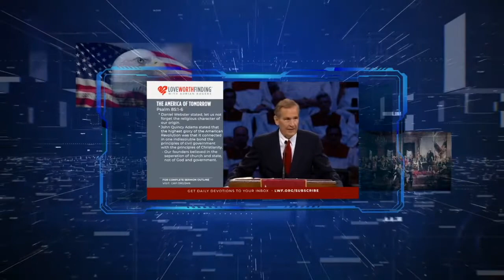“How To Lead With A Healthy Soul” with Jeff Lynn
In this Episode of DEFENDING THE FAITH, Dr. Frank Harber interviews Jeff Lynn on the subject of How To Lead With A Healthy Soul.
It is important to spiritually reset. This is important for spiritual health. How do you do that? The Church needs healthy leaders. There are ways to live and lead from the overflow of our life. Jeff Lynn shows us the way with four important steps. Do this and LIVE!
Jeff Lynn serves as the Senior Strategist for Church Health and Leadership, resourcing and networking church leaders across the state. He has been in ministry for over 32 years, serving in itinerant Christian music ministry, as a Worship Pastor, and as a Senior Pastor for 25 years. He recently served as pastor of Yorktown Baptist Church in Corpus Christi, TX for twelve years. Jeff has been married to Renee since August 1988, and they have three sons, two daughters-in-law, and one grandson. Jeff’s replenishment therapy is golf.